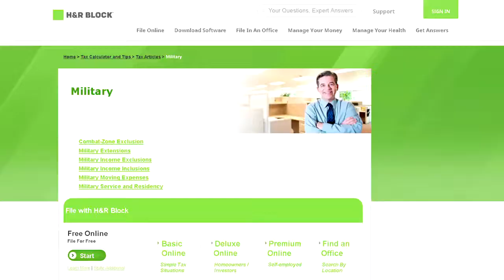USS Spruance Responds to Distress Call